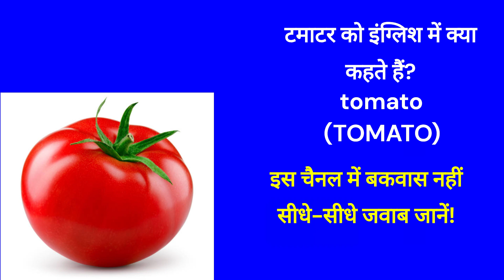टमाटर को इंग्लिश में क्या कहते हैं?tomato